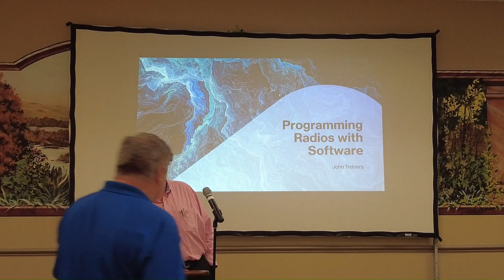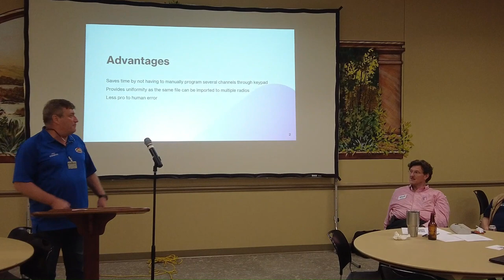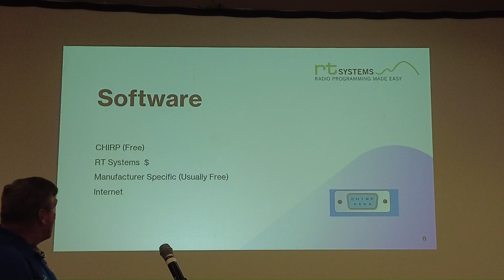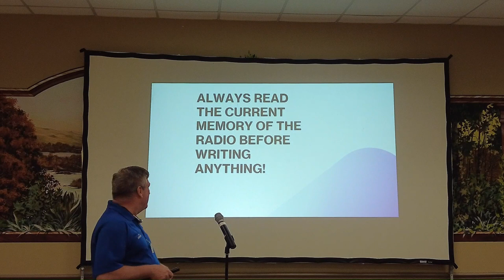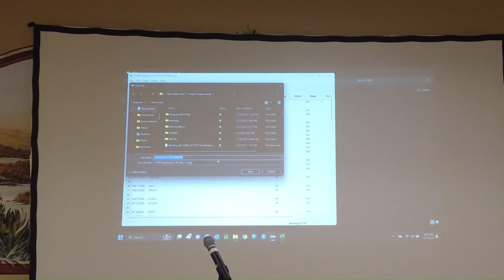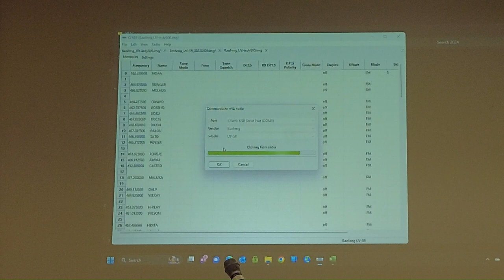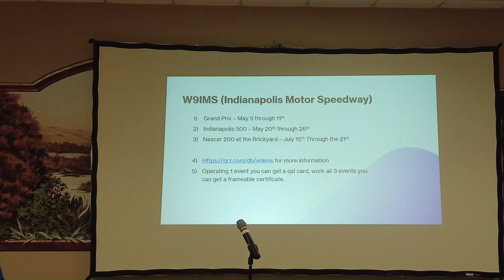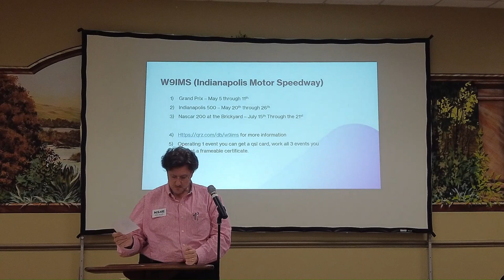Presentation April 9 2024 Software to Program Radio